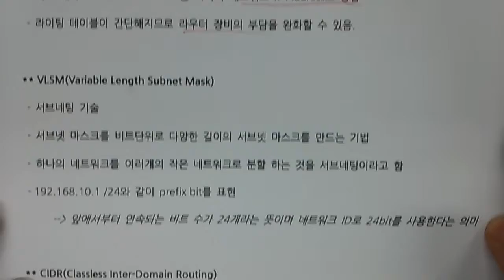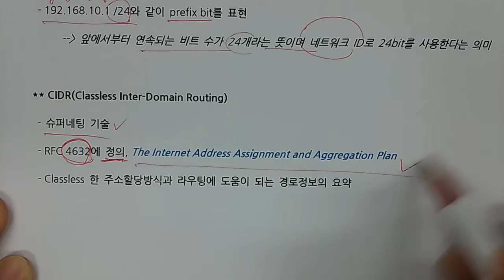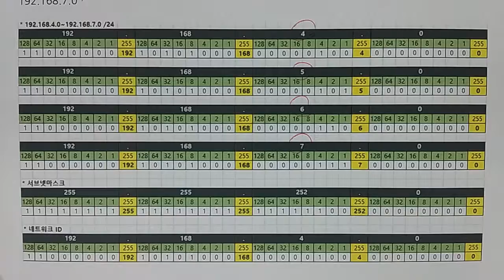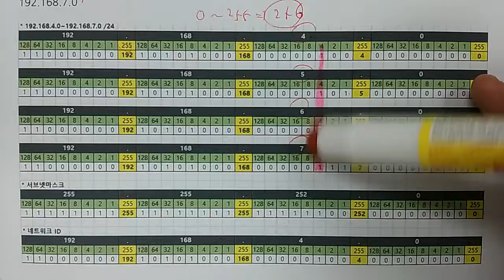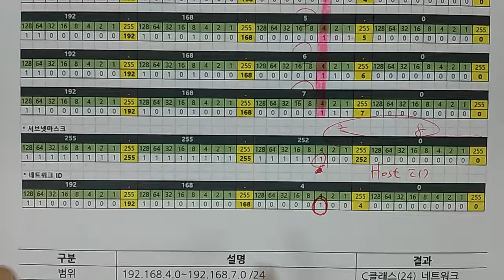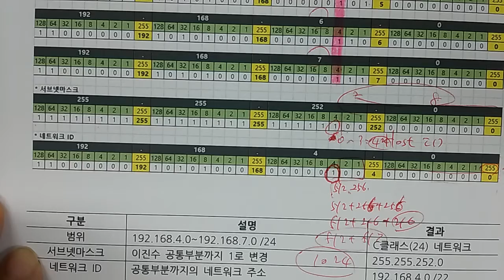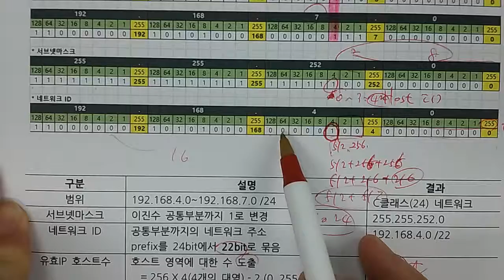기술사 - 네트워크 - 슈퍼네팅